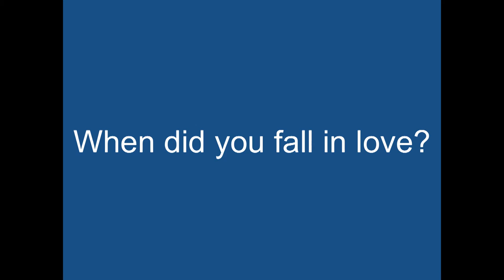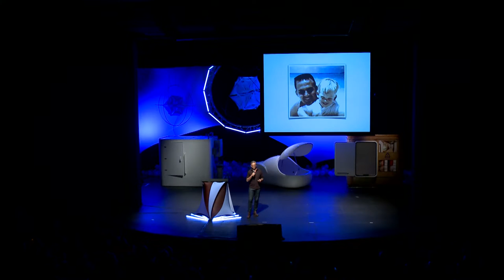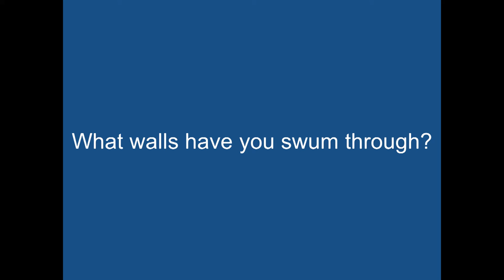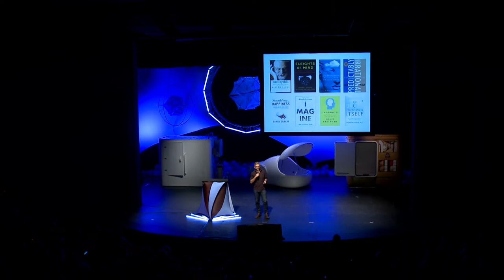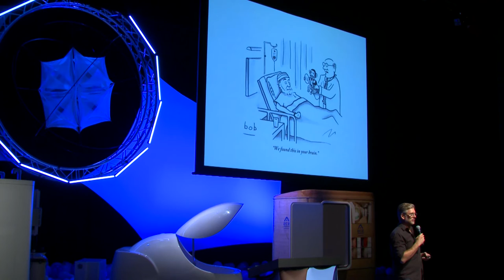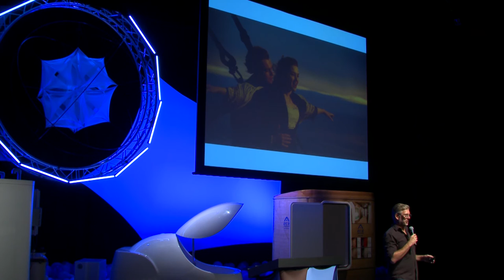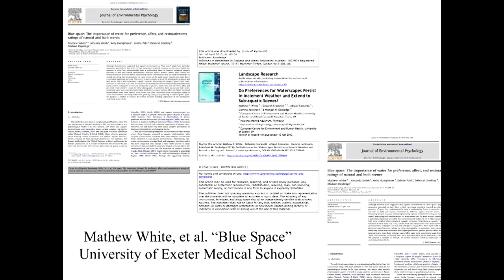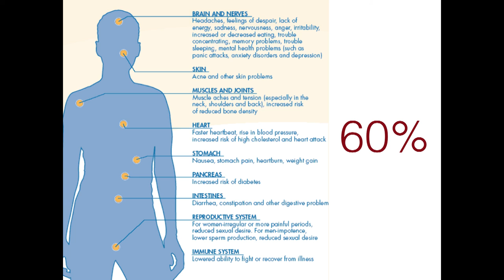Wallace J. Nichols - Float Conference 2015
Wallace J. Nichols is the author of "Blue Mind: The Surprising Science That Shows How Being Near, In, On, or Under Water Can Make You Happier, Healthier, More Connected, and Better at What You Do."

He spoke at the Float Conference about the connection humans have with water, how important it is to our lives, and how floating can be a way for people to have that connection.

Join us at this year's Float Conference, go for more information.